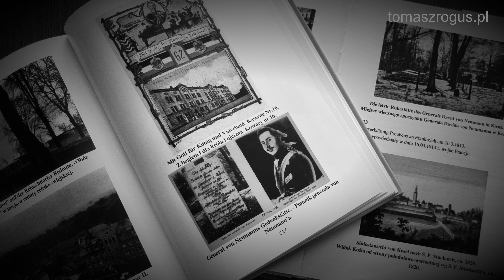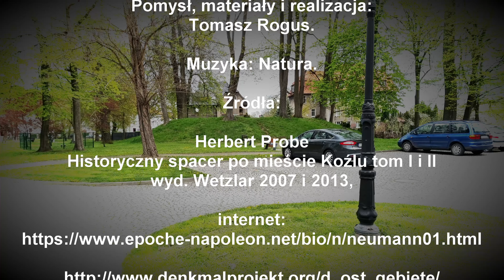Ile wiemy i dlaczego tak mało o grobowcu obrońcy Twierdzy Koźle generała Davida von Neumanna?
Czy to są nowe ustalenia w sprawie grobowca generała? Czy mogą być przydatne w zbadaniu tego miejsca?